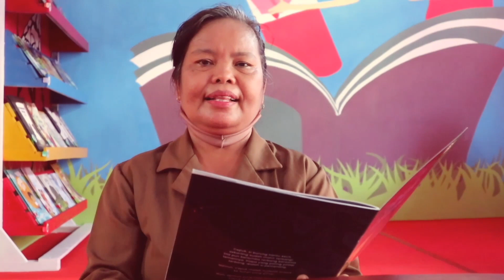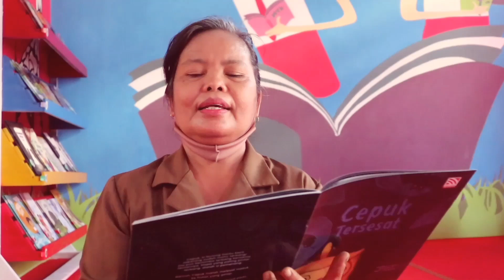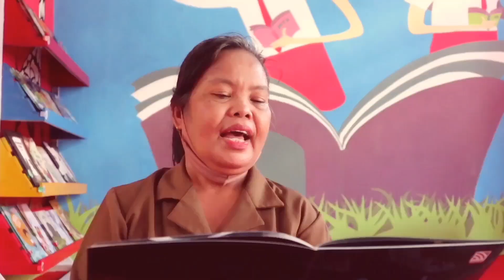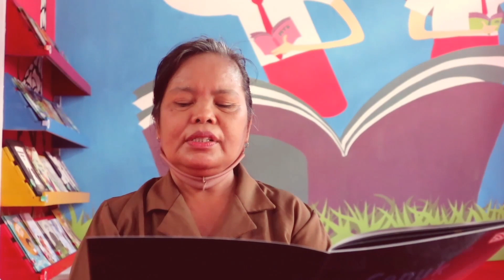Cepuk Tersesat Ibu Elsi SDI 1 Tasiu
Ibu Elsi, seorang guru dari SDI 1 Tasiu, membacakan buku yang berjudul "Cepuk Tersesat" karya Debby Lukito Goeyardi dan Jackson.
Penerbit: YLAI.